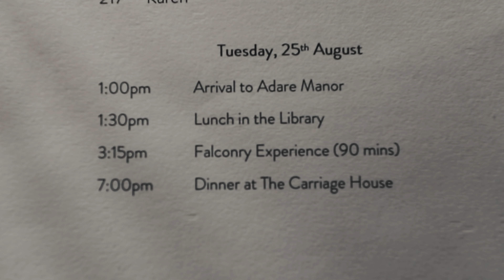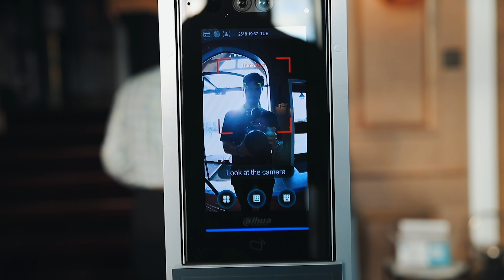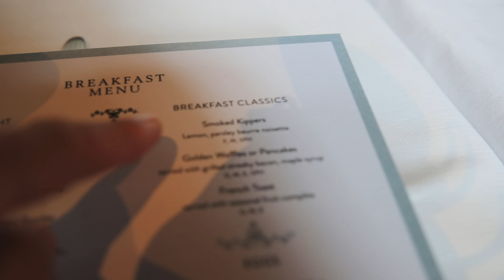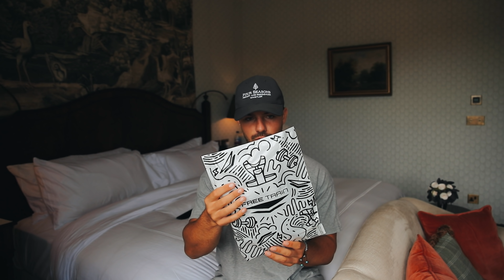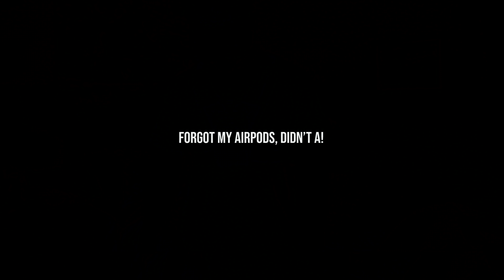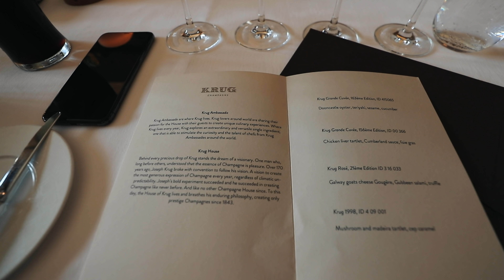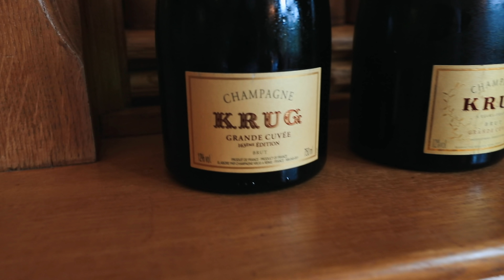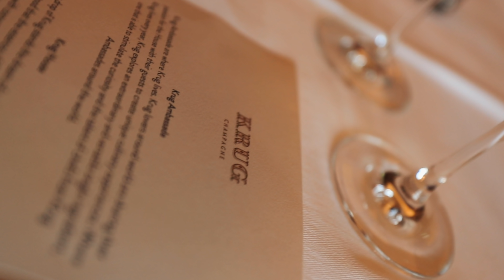ADARE MANOR - STAYCATION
Adare Manor was voted the number 1 hotel in the world 2018 and is potentially one of the nicest hotels I've been lucky enough to stay at. Could this be your next staycation?